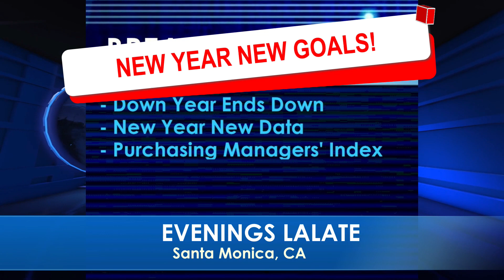LALATE BREAKING FINANCIAL NEWS STIMULUS CHECKS 2023 PASSED: HOW TO GET PAID🌊 COUNTDOWN 6 pm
Enjoy watching this video from LALATE entitled STIMULUS CHECKS 2023 PASSED EXECUTIVE ORDER: HOW TO GET NEW STIMULUS CHECKS 🌊 AFTERNOONS 1PM

0:00    Intro:  The Markets Today
1:00 STIMULUS CHECK UPDATE
2:00 FOURTH STIMULUS CHECKS A-C
4:00 FOURTH STIMULUS CHECKS E-K
6:00 FOURTH STIMULUS CHECKS L-M
8:00 FOURTH STIMULUS CHECKS N-Q
10:00 FOURTH STIMULUS CHECKS R, UI, PEBT
32:00 FINANCIAL MARKETS UPDATE
🎼 MUSIC 🎼